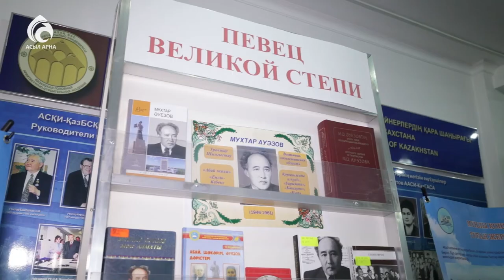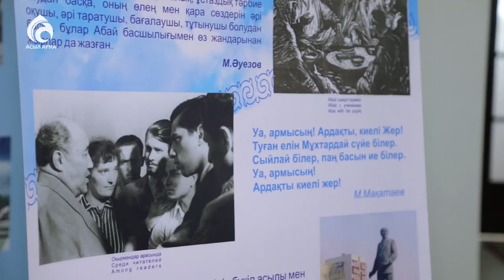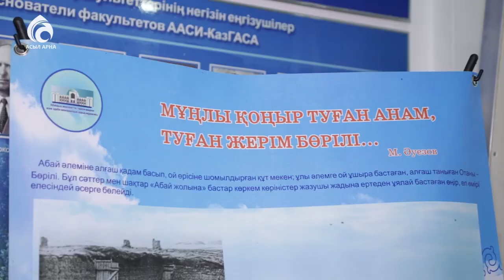Мұхтар Әуезовтың 120 жылдығына арналған көрме өтті \ Ел ішінен жаңалықтар \ Асыл арна